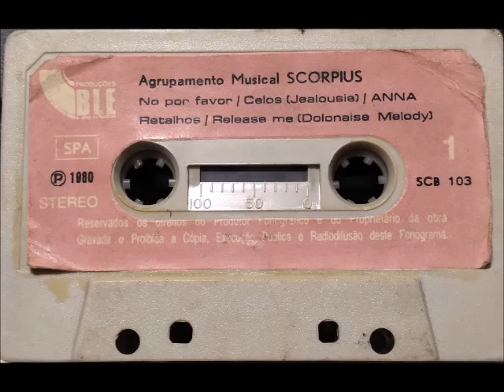Agurupamento Musical Scorpius No Por Favor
usical Scorpius

             LADO A

Agurupamento Musical Scorpius Celos (jealousie)

Agurupamento Musical Scorpius ANNA

Agurupamento Musical Scorpius Retalhos

Agurupamento Musical Scorpius Release Me (Dolonaise) melody)

            LADO B

Agurupamento Musical Scorpius Trés Veces Guapa

Agurupamento Musical Scorpius Lisboa Menina e Moça

Agurupamento Musical Scorpius Amar Amar

Agurupamento Musical Scorpius The House oF The Rising Sun

Agurupamento Musical Scorpius Rivers Of Babylon

Joaquim Gomes Musica De Baile